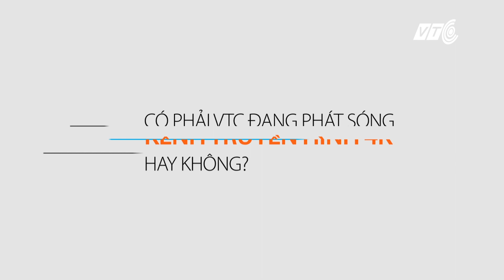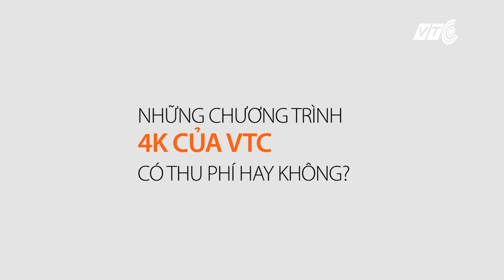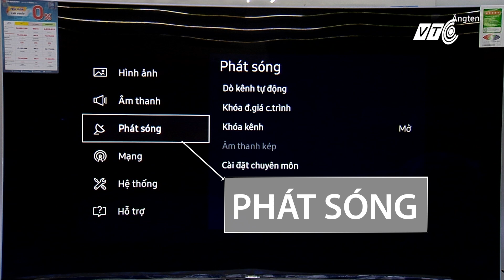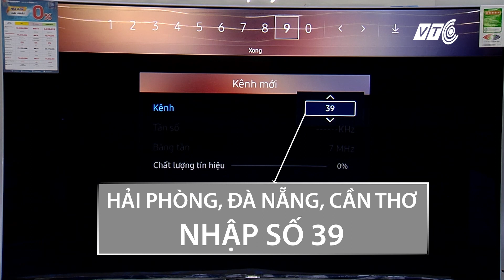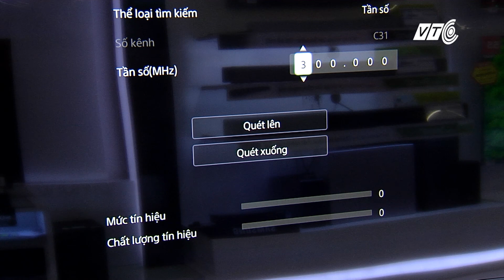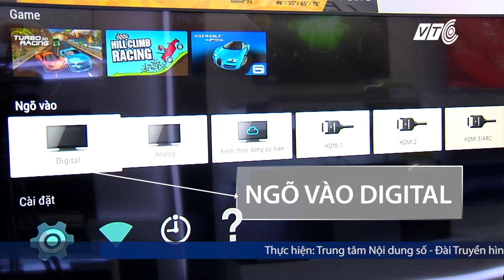VTC Tin Mới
VTC1 | Tìm hiểu về việc Đài Truyền hình Kỹ thuật số VTC phát sóng thử nghiệm các chương trình theo tiêu chuẩn Ultra HD 4K trên Kênh Truyền hình độ nét cao VTC HD1